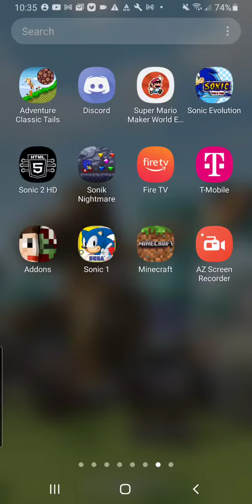Next versions in July 23!!!!!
I can't wait for the update to come out!